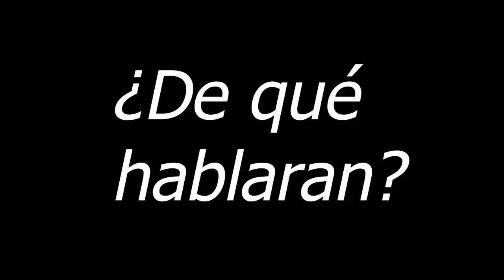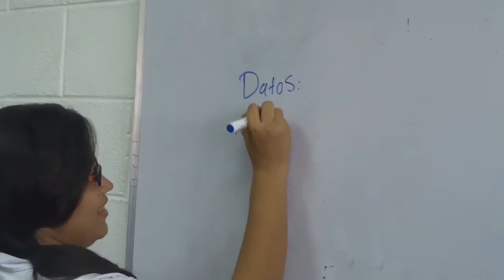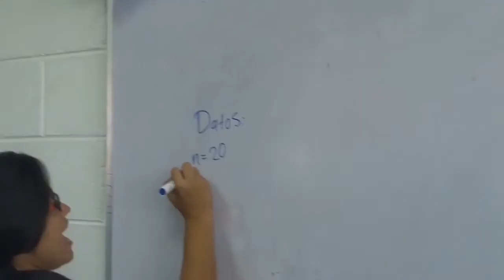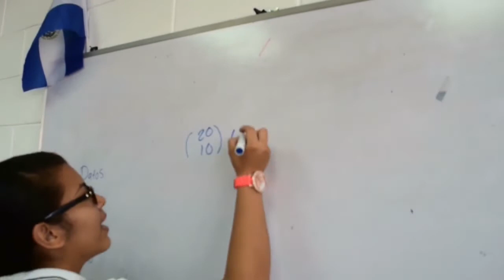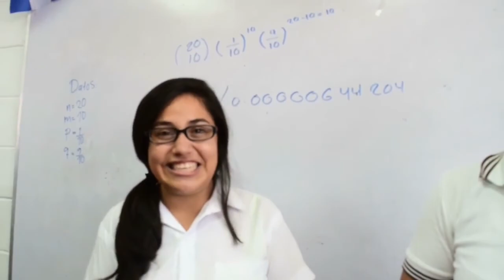Probabilidad binomial-Rumbo a la PAES 2016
Este es un ejemplo de probabilidad binomial, demostrado por alumnas del INTMPYS.

Si necesitas un servicio de filmación de vídeo y toma de fotografías, Arsentyc Studios esta disponible.